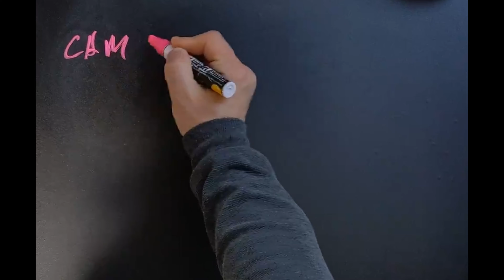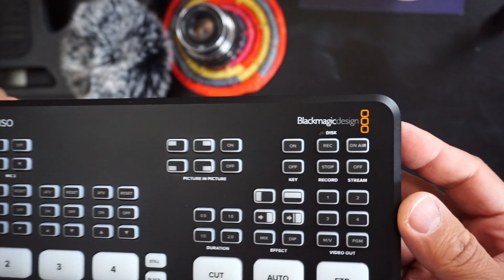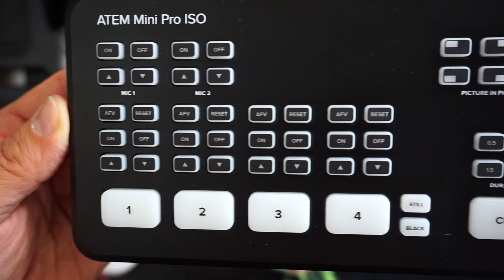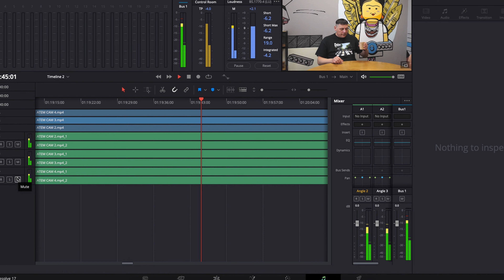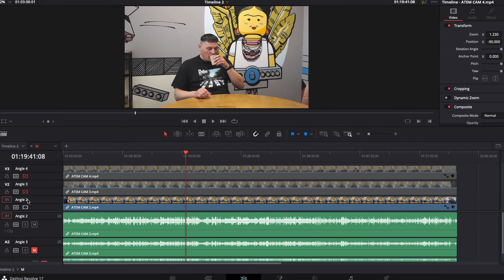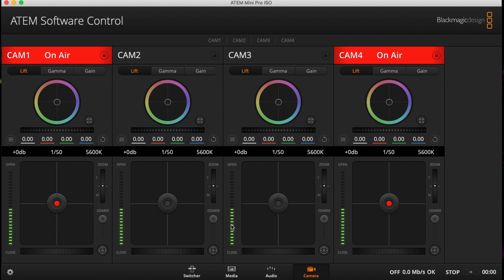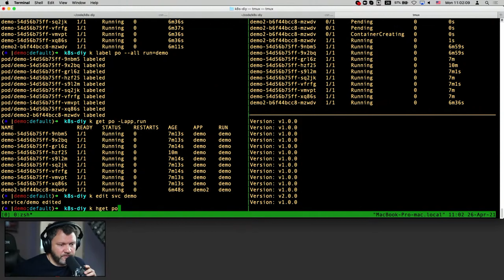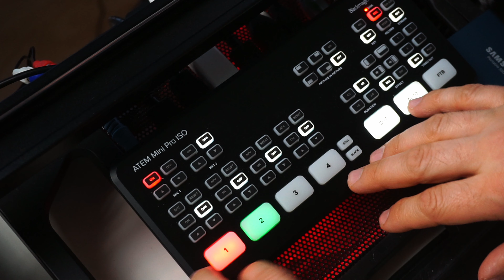Обзор ATEM Mini Pro ISO. Студия в кармане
Именно такими должны быть гаджеты.
Именно такой должна быть ваша полевая студия.

00:00 Схема моего сетапа
01:16 Мой выбор ATEM Mini
02:00 Задолбали ноуты
02:20 Преимущества ATEM Mini
02:45 Кнопки
03:25 Линейка ATEM Mini
05:00 Как это устроено
05:40 Дополнительные фишки
06:20 Мой сетап для лекций
07:00 Ты в эфире!